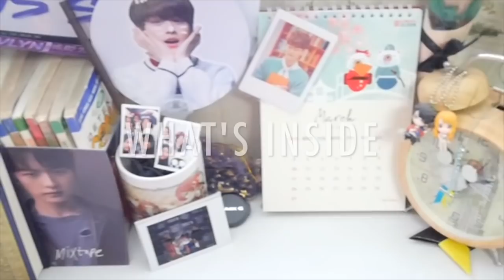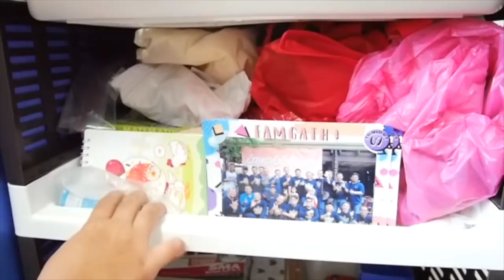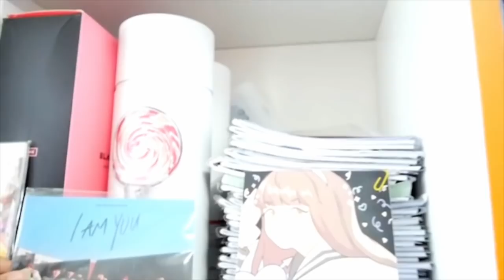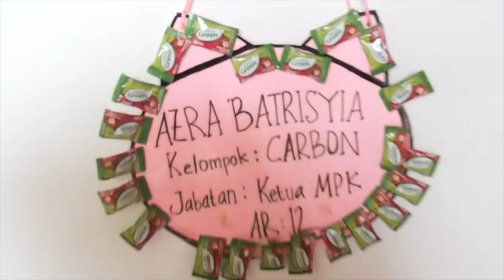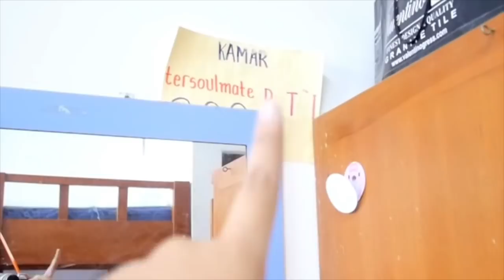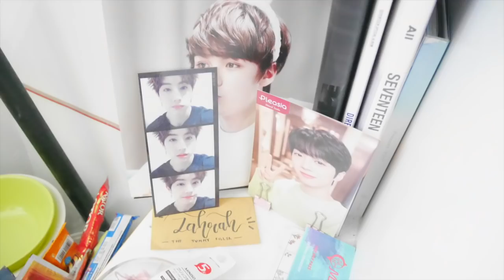WHAT'S INSIDE MHT'S DORM | ROOM TOUR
Yao Yao Yao !! Kita comeback nih dengan video baru kita. Bagi kalian yang kepo banget kayak apa sih asrama di SMANU MHT khususnya kamar2 nya itu isinya apa aja sih, bagus gak sih ? Dan untuk yang mau masuk MHT tapi takut/gak mau di asrama karna takut asramanya serem gimana gitu tenang aja, tonton video ini sampai habis dan kamu nanti tahu kayak gimana sih asrama MHT sebenernya.

Notes : setiap kamar memiliki design / penataan yang berbeda sesuai dengan kesepakatan dan keiinginan pemilik kamar yaa ^-^

Jika ada yang mengganjal di hati dan ingin ditanyakan kepada kami silahkan tuliskan komen agar hati, pikiran, dan hidup kalian menjadi lebih damai aman nyaman tentram